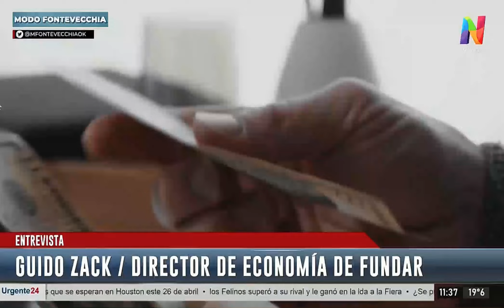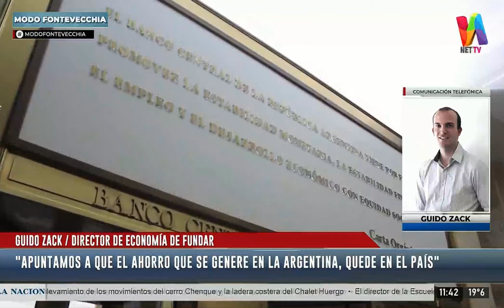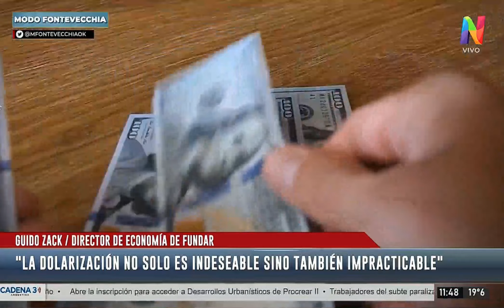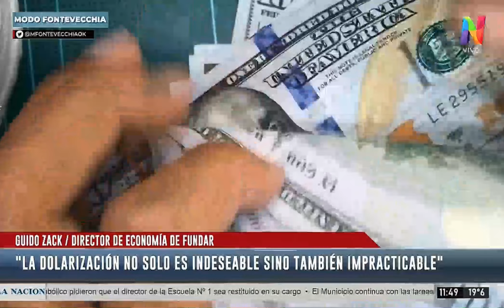Dolarización | Guido Zack con Jorge Fontevecchia en NET TV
El director de Economía de Fundar habló sobre el informe de Bimonetarismo a raíz de la suba del dólar.